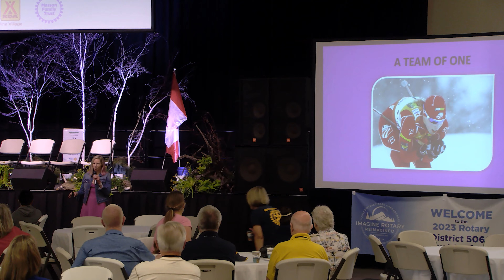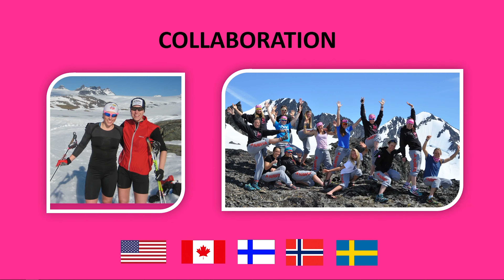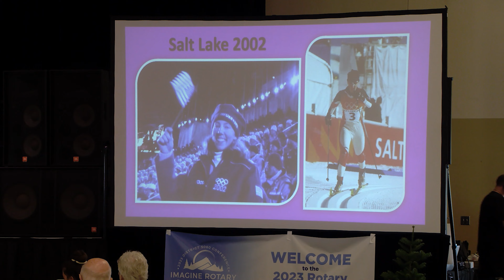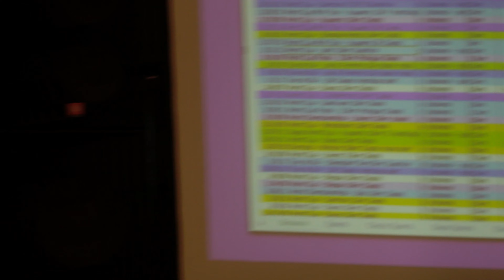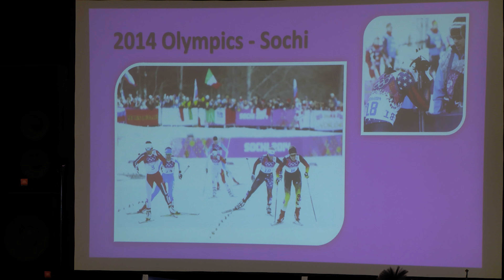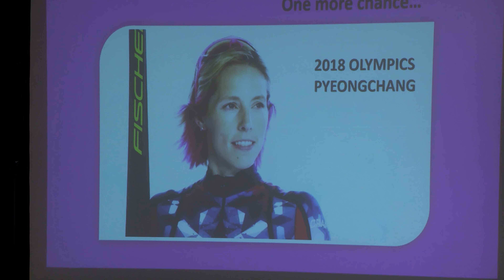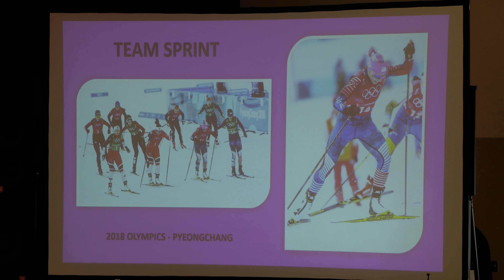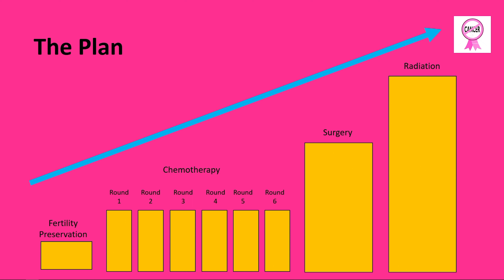Leavenworth Day Two AM